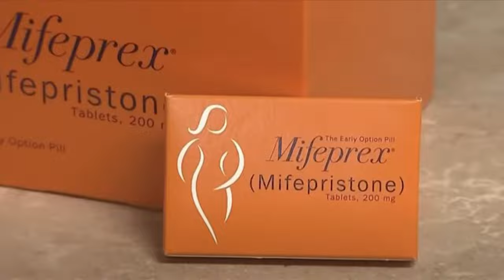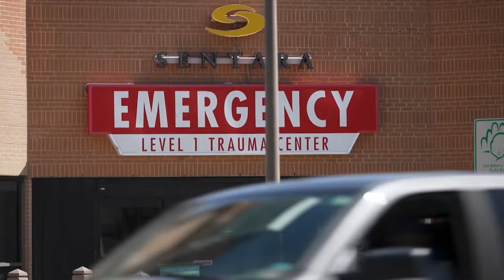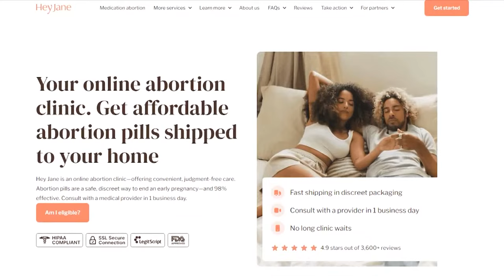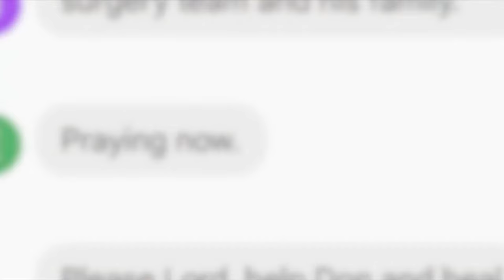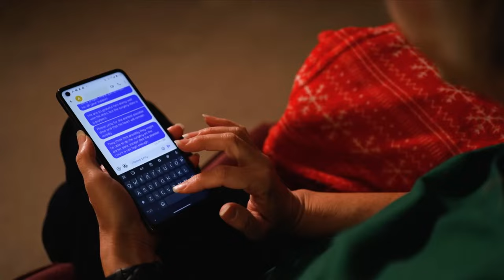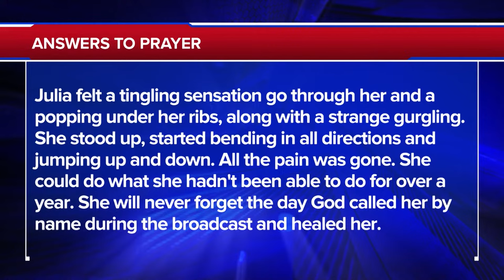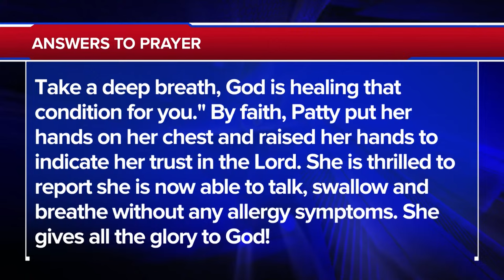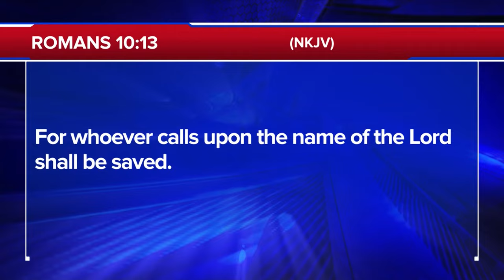Kamala Harris Threatens Israel | The 700 Club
0:00 - Introduction
00:01 - Open
00:35 - CBN News
15:18 - Abortion Pill Case
21:08 - Answer to Prayer: Don Jockman
31:56 - News Break
33:27 - Operation Blessing: Elmer Hurricane Help
36:51 - 700 Club Guest: Mondo de la Vega
45:22 - Out

A health scare sends a man to the hospital where doctors discover three blocked arteries. See what saves him from a fatal heart attack on today’s 700 Club.